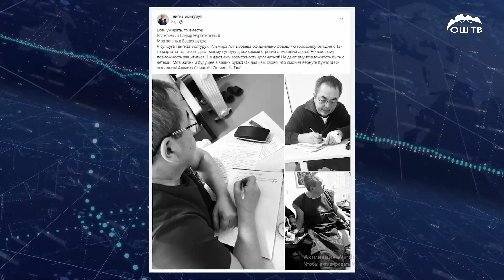ЖАПАРОВ БӨЛТҮРҮК АКЧАНЫ ТОЛУК КАЙТАРСА АБАКТАН ЧЫГЫШЫ МҮМКҮНДҮГҮН АЙТТЫ